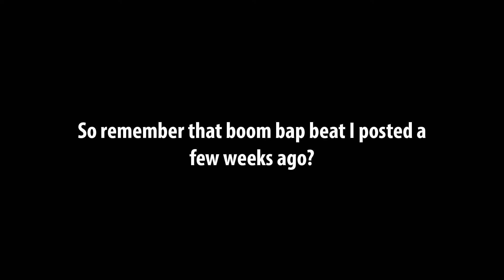Maestro Finesse: Energy Covers Vol. 1